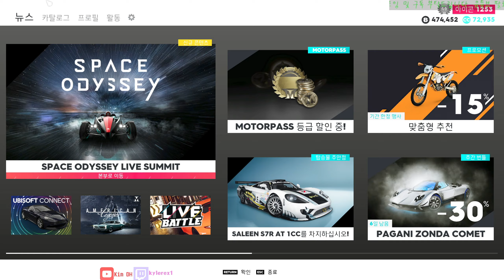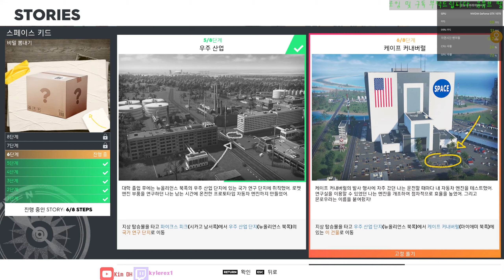[FHD]The crew2 ~S5: American Legends #15~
American Legends & Lucky guy 13~16